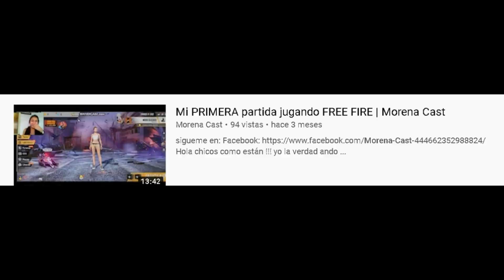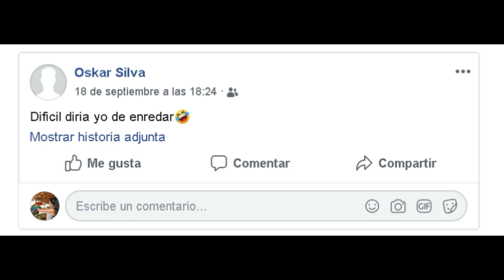6 TIPS para SOBREVIVIR EN FREE FIRE episodio 4 | Morena Cast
Hola chicos, como están?, hoy les traigo 6 tips para sobrevivir a este amado juego el Free Fire :D , gracias a los subs por los consejos que me dejan en la página yo los leo todos e intento practicarlos, solo llevo 3 mese T_T ,perdonen sigo siendo muy noob JAJAJAAJ me han pasado unos cacharros pero les prometo mejorar para no quedar tan mal ,espero les guste ! , cualquier like es cariñito.